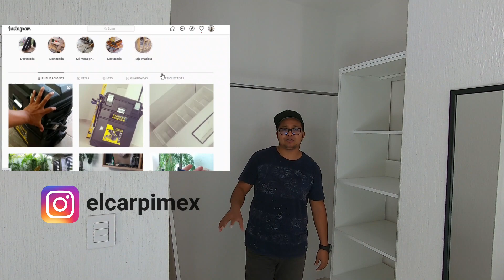Estante para Closet de Melamina 19 mm || Me paso esto y no quedo como quería!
En este video realizo un trabajo para un closet, un estante de melamina de 19 mm.

ESTAS SON LAS HERRAMIENTAS QUE UTILICE EN ESTE VIDEO:
STANLEY SC16-B3 Sierra Circular 1600W 190MM
STANLEY TRE550Z Engrapadora clavadora
DEWALT DW2700 Fijador Reversible #6
STANLEY 30-088 Cinta Métrica 8 m 26 pulgadas
STANLEY SCH201C2K-B3 Rotomartillo 1/2 pulgadas 20V 22 modos + 2 baterías
Router 1200w Velocidad variable Con 6 Fresas Para Router Srr1200 Stanley
Milescraft 1309 DowelJigKit - Complete Doweling Kit with Dowel Pins and Bits
Milescraft - 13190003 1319 JointMate - Plantilla de tacos de mano negro/rojo